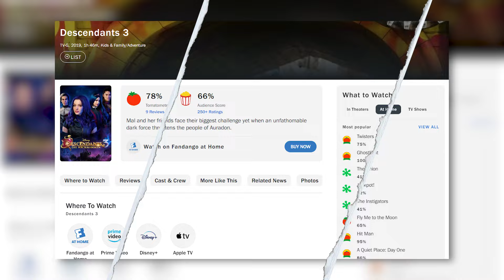DESCENDANTS 4 BEHIND THE SCENES REVEALED!